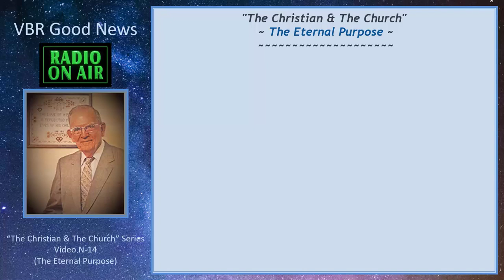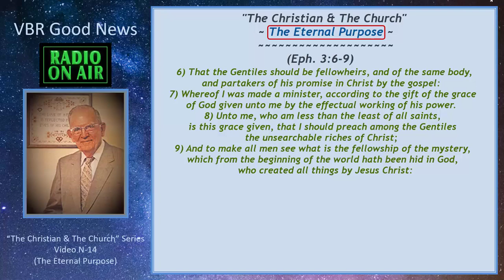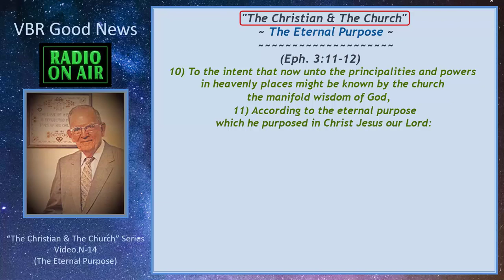ETERNAL PURPOSE | ft. William Hensley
This is the sixth sermon of the eight 15-minute "The Christian & The Church" series by William Hensley.